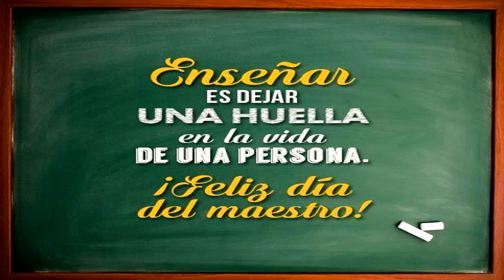DÍA DEL MAESTRO 15 de enero Efeméride de Venezuela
El 15 de enero de 1932, en la sede del antiguo "Colegio Vargas", ubicado entonces en la esquina de Cují, se fundó la Sociedad Venezolana de Maestros de Instrucción Primaria, que cuatro años más tarde se convirtió en la Federación Venezolana de Maestros.

El Presidente Medina Angarita decretó el 13 de enero de 1945 la celebración del Día del Maestro el 15 de enero de cada año, como un homenaje permanente a los educadores venezolanos. Esta celebración se trasladó en 1952 al 29 de noviembre, natalicio de Andrés Bello, por su condición de maestro del Libertador.

A partir de 1959 se vuelve a la fecha fijada por Medina. La idea inicial había surgido en el seno de la Primera Convención del Magisterio, celebrada en Caracas entre el 25 de agosto y el 5 de septiembre de 1936. Esta Asamblea creó la Federación Venezolana de Maestros, cuyo primer Presidente fue Luis Beltrán Prieto Figueroa.